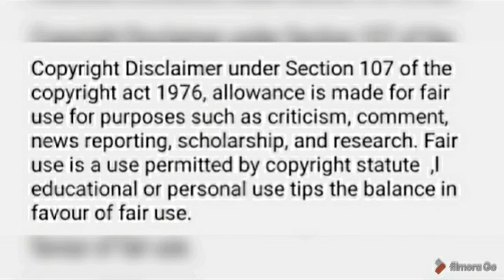IMBEWU THE SEED 11 AUGUST 2021 EPISODE// 11 TO 17 AUGUST TEASERS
Hi loves, here's what gonna happen on imbewu the seed from the 11 of August 2021 on imbewu the seed.

This is the full episode teasers for imbewu the seed. Zithulele find out the truth about Nokuzola secret.

THIS IS THE LATEST UPDATE ON IMBEWU

FULL EPISODE
LATEST UPDATE
IMBEWU TEASERS
eTV